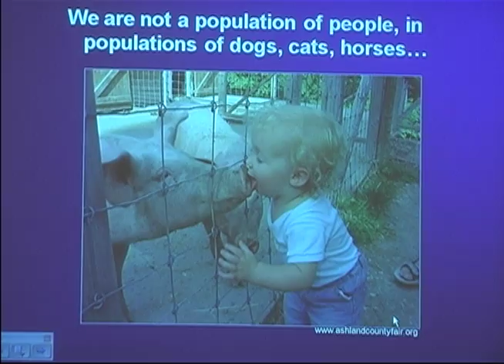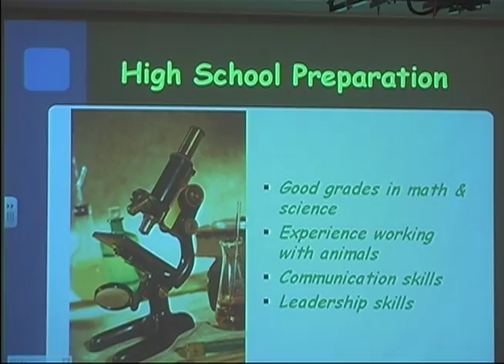Vet School Shadow Day Package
A news package about the UGA College of Veterinary Medicine's high school shadow day that I produced for UGA Newsource and WNEG TV.